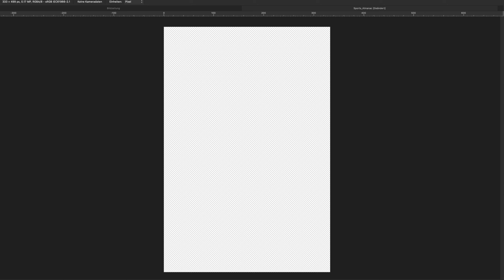Zurück in die Photo Challenge ( Almanac 2000 - 2050 )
Das größte Lob für mich ist, wenn Du mir einen Kommentar hinterlassen würdest.
Mehr Info zu diesem und meinen anderen Videos findest Du hier ⤵

Die nette LunaFee hat diese Woche wieder ein Thema für uns bereitgestellt. Eines, welches mir sehr sehr viel Spaß gemacht hat, weil ich ja ein "Zurück in die Zukunft" oder "Back to the Future" Fan bin seit ich ein kleines Kind bin. Also beschäftigte sich die challenge diese Woche mal mit dem Thema Vergangenheit Zukunft und natürlich der Gegenwart.

Mein erster Gedanke war es, die Kamera auf mich zu richten während ich irgend etwas von früher, heute und was futuristisches zeige, aber das wäre mir zu einfach gewesen. Also hab ich mir meine Lieblingsfilme aus meiner Kindheit rausgekramt und etwas mit Affinity Photo gezaubert.
Meine derzeitige Ausrüstung:

Kameras:
- Sony A7III - Sony A7II
- Sony NEX 7
- Sony FDR-X3000
- 2x Sony AS50
- Canon 70D
- DJI Osmo Pocket
- iPhone X
- LG V30

Objektive:
- Sony 24-105 F4 G FE
- Sigma 24mm 1.4 FE (Sony E-Mount)
- Sony 28-70mm 3.5 FE
- Sony 16-55 OSS
- Canon 18-55mm 3.5

Mikrofone:
- Rode smartLav+
- Rode Video Micro
- Rode Wireless GO

Motorräder
- Sommer: BMW F650 GS (Twin Spark)- Winter:   Aprilia Pegaso 650 (ML / Cube)

Weitere Hardware:
- Macbook Pro 13' i7 (2017)
- Final Cut Pro X
- Motion 5
- Compressor

*) Links zu Amazon sind sog. Kauft Ihr über diese Links, bleibt für Euch der Preis absolut identisch, ich bekomme jedoch ein paar cent vom Kaufpreis ab.